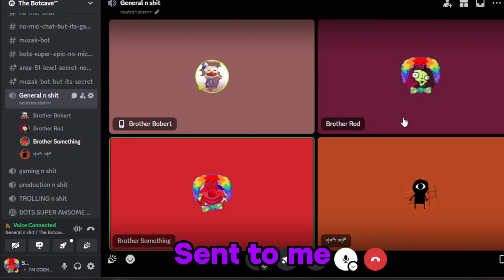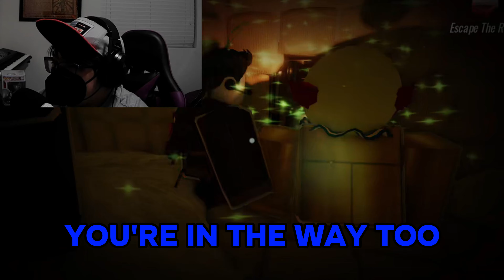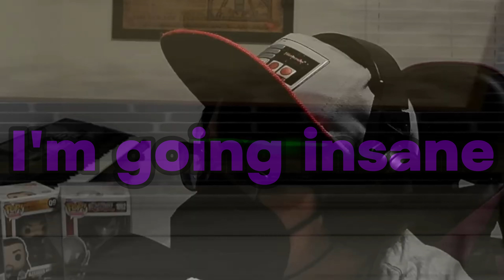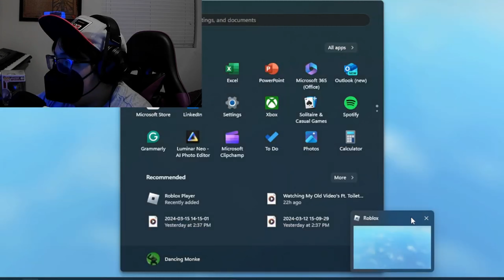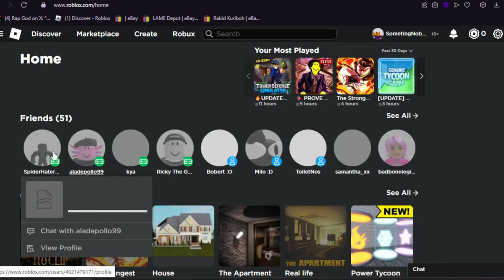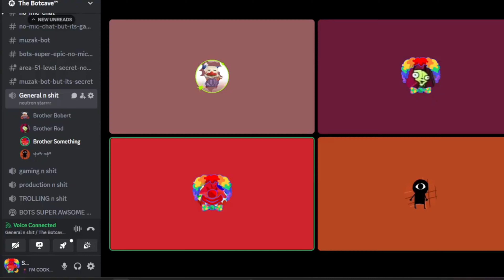4 Dumbasses Play Roblox NoClip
Boo